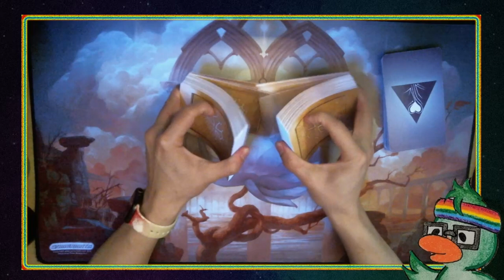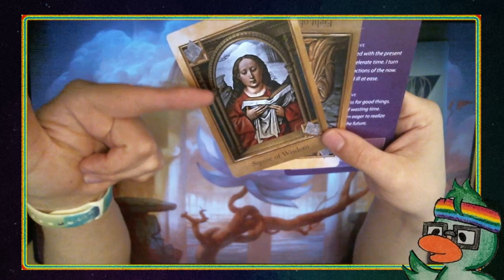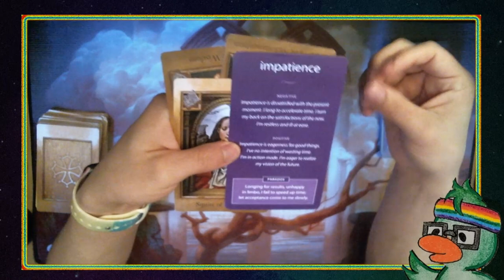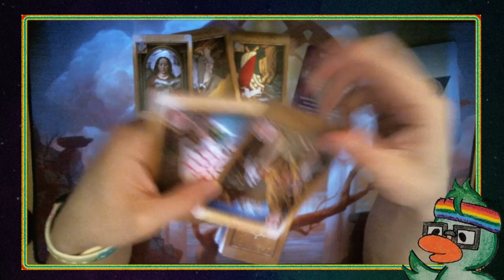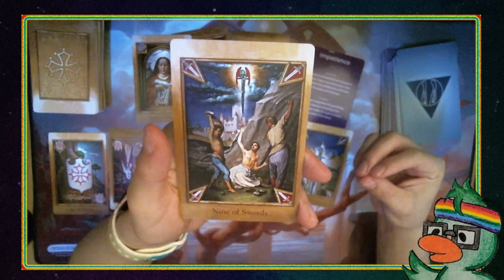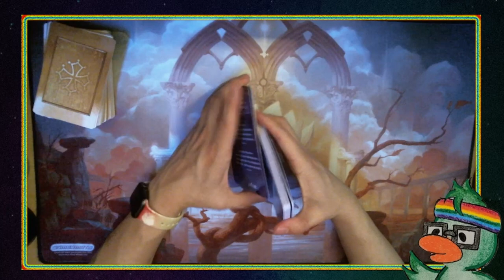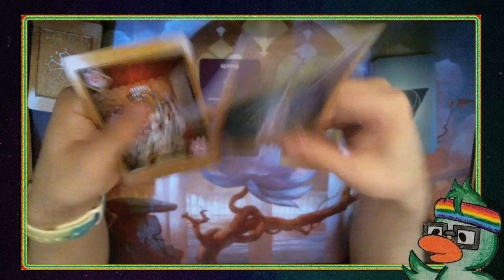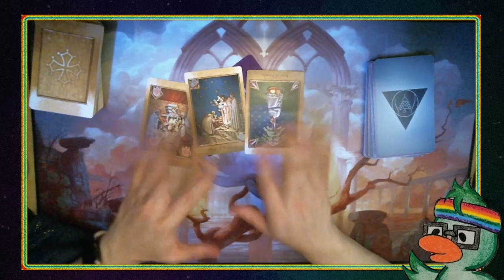Tarot CelebriTEA - Song Joong Ki And Katy Louise Saunders's Tarot Card Reading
Today's video is ALL about Song Joong Ki And Katy Louise Saunders!

Decks used in today's video:

The Cathar Tarot
-John Matthews
-Wil Kinghan

Emotional Healing Cards
-Nicola Green

You can find me on all social medias under:
heverduck